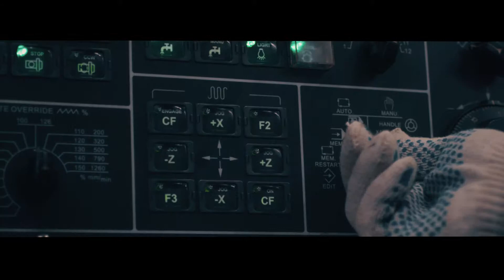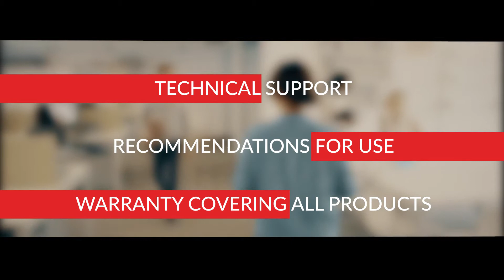Conveyor chains, roller chains by AKMASH-HOLDING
«Akmash-Holding» is a Russian group of enterprises engaged in the production of industrial chains, sprockets and other components. Elements and accessories for drive systems. Conveyor elements. Ready-made solutions for difficult operating conditions. Technologies and projects of import substitution.